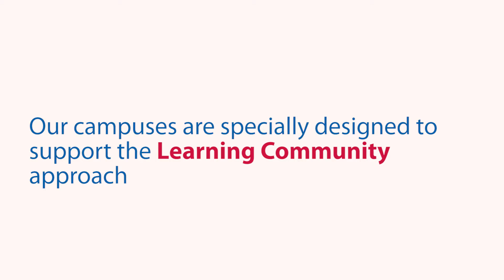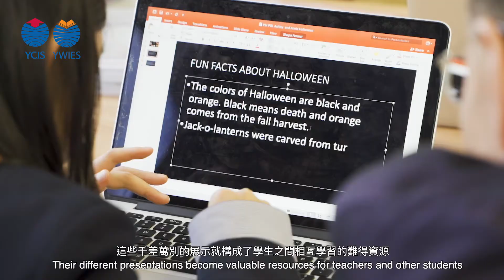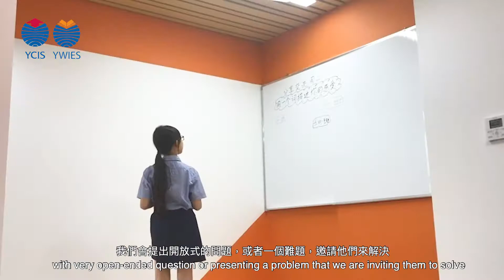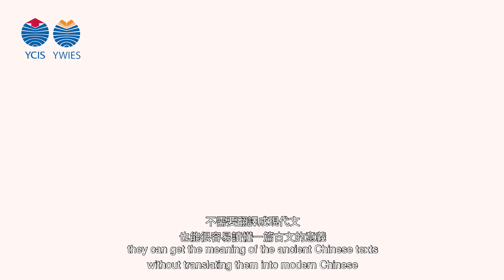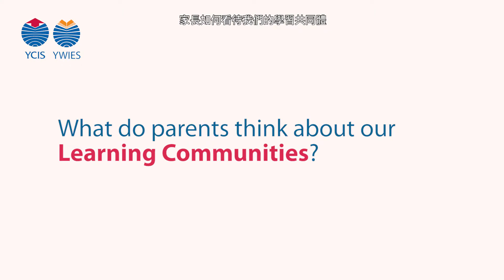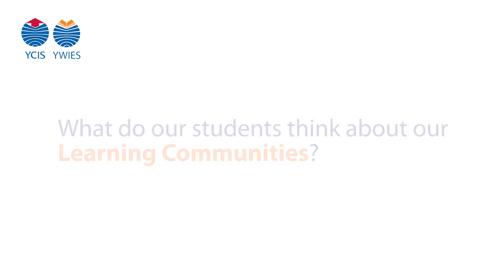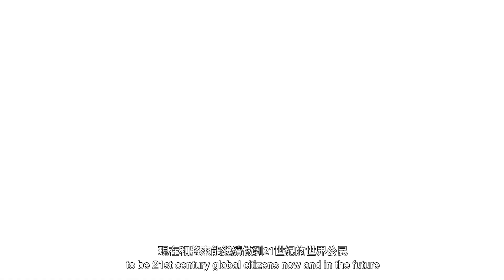Teacher's perspective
Learn more about our programmes.